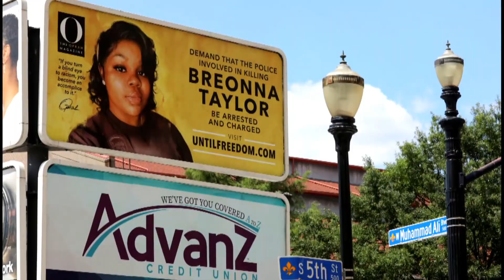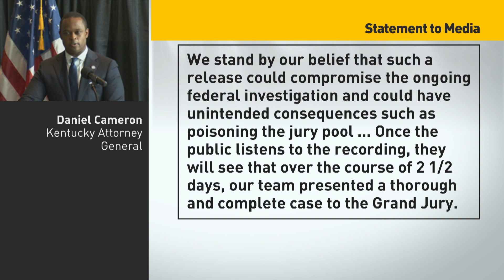Grand jury recordings to be released in Breonna Taylor case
Kentucky's attorney general is set to release a recording of the grand jury proceedings that led to no charges being brought against police officers who killed Breonna Taylor during a raid at her Louisville apartment.